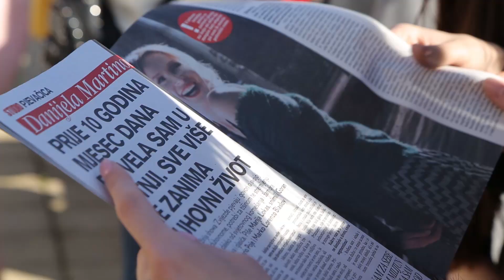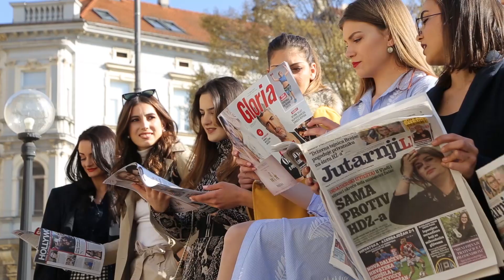Gloria.hr - Miss Universe